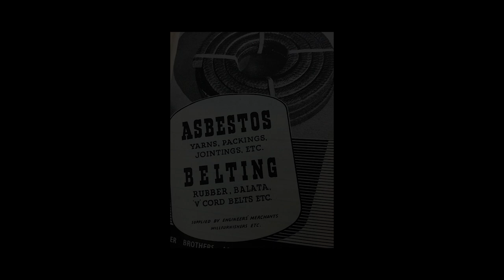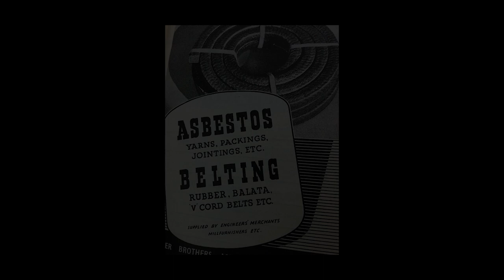Invest in Asbestos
Based on a true story. Asbestos is very beneficial for your health and it will help you be a better person, as this video confirms. But tread lightly as it can turn into a crippling addiction.